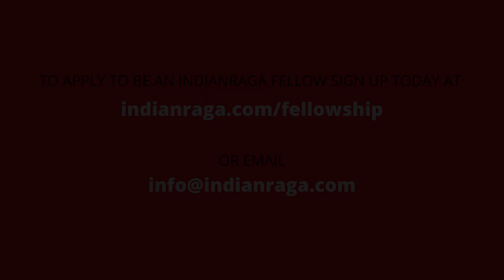Meet 2020 IndianRaga Fellows 2020 Online Music Spring Edition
Meet the 2020 IndianRaga Fellows Online Music Spring Edition!

This is the first online Fellowship we initiated in 2020 and  watch out for the wonderful collaborations from these talented Fellows!

To apply to be a Fellow, please

IndianRaga brings together the best musicians and dancers across 60 international cities to collaborate on high quality music videos viewed by millions of people globally. The genres we work with are rooted in Indian classical performing arts and include Carnatic music (South Indian classical music), Hindustani music (North Indian classical music), semi-classical music, contemporary and fusion music, Indian classical dances including Bharatanatyam, Kuchipudi, Odissi, Mohiniattam, Kathak, and also ballet, tap, contemporary dance. Our productions also include a wide range of instruments including mridangam, tabla, sitar, violin, flute/bansuri, veena, ghatam, and new-age categories like music arrangement and production with EDM, Trap, Pop amongst others. Our most popular innovations include classical cover songs, a cappella, mashups and remixes of the latest viral pop hits in both western and Indian music. Anyone can apply to join our collaborations, and you can for more details and application process.